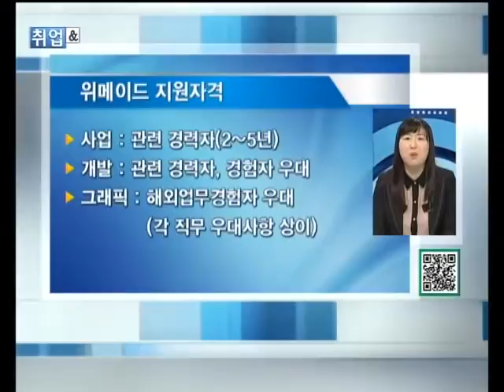공채 X-파일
위메이드 공채전략